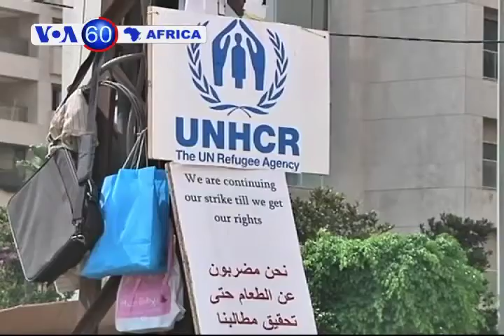VOA60 Africa 20 Junho12-Portuguese